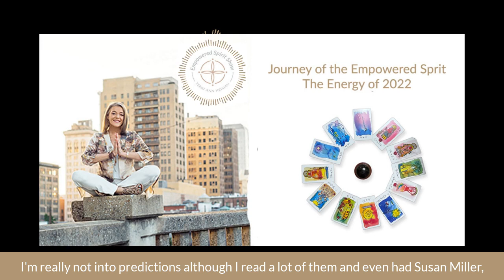The Empowered Spirit Show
The Energy of 2022
Journey of the Empowered Spirit
As this podcast goes to air, it’s a brand new year!
Exciting.. inspiring… or more of the same?
How is it for you?
Have you allowed yourself time to slow down and pull your energy in to access your dreams and visions for the year ahead.?
Getting out of your comfort zone and breaking free of your old fears is very important as you embrace this new year.  You may not be able to change the past, but you can change the story and how you approach your path for 2022.
Everything in life and on your path has meaning. We all come into this lifetime with a purpose.  And even if you cannot see the invisible threads of creation connecting it all, trust that all the threads are weaving this  fabric of life together for you in wholeness.
As we start this year, I like to take about the year ahead.  We do have the first new moon of the year, tomorrow , Sunday.. Jan 2.  Perfect for setting out new energy.  And being in the sign of Capricorn, we have the element of Earth to help you ground with these new intentions.
I’m not into predictions, although I read a lot of them.  And, I even had Susan Miller, the astrologer on the show not too long ago with her predictions for 2022.  Fortunately, she did predict a really good year coming in!
But.. as we all know,  anything and everything can change in the blink of an eye.. and as we have all experienced.. these can be major outside forces that come in to affect everything.
Instead what I would like to offer today is a prayer, a blessing, inspiration for this new year with a projection of energy as soon through the Empowered Spirit Tarot… choosing a card for each month… looking at the ends and out, ups and down of the journey ahead.